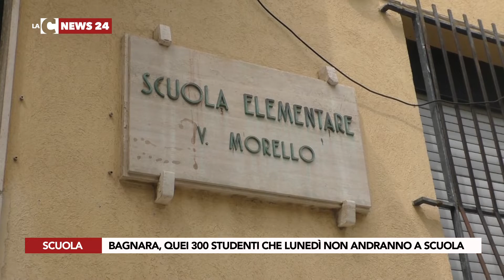BAGNARA, QUEI 300 STUDENTI CHE LUNEDÌ NON ANDRANNO A SCUOLA